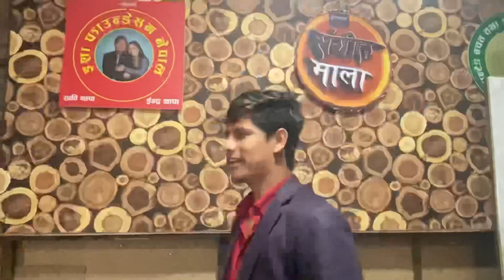टिका सानु र रबिन लामिछाने को मङ्सिर नलाग्दै बिहे सुटिङ मै यस्तो रमाइलो हेर्नुहोस्।